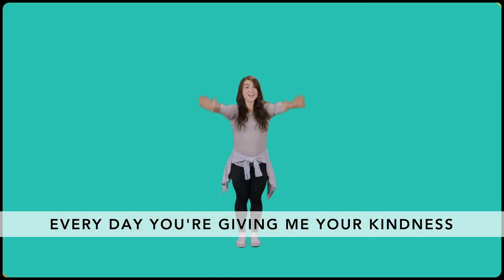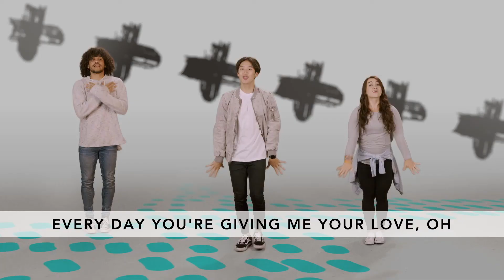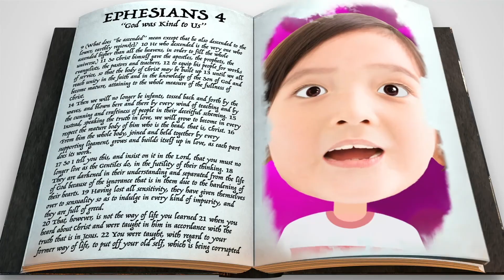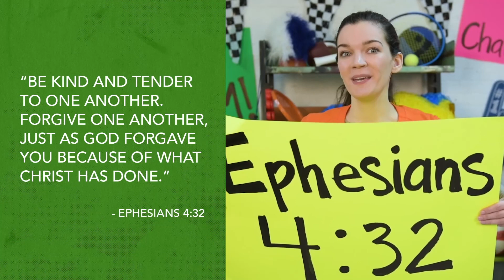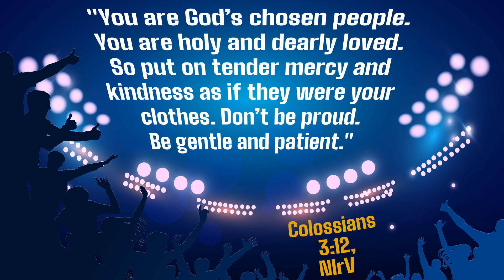FCC Kids Online Lesson 2-7-21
The online Kid's curriculum for First Christian Greene for February 7, 2021.